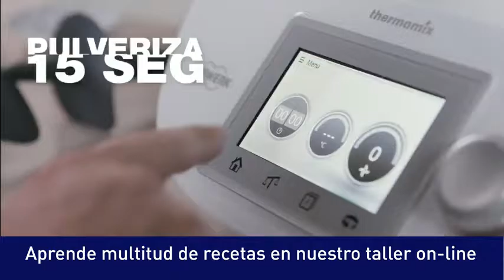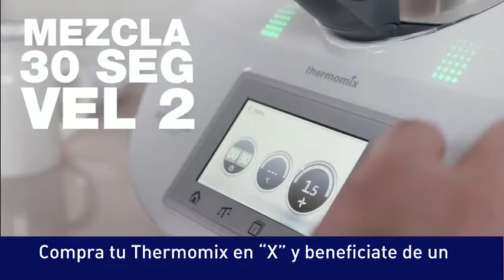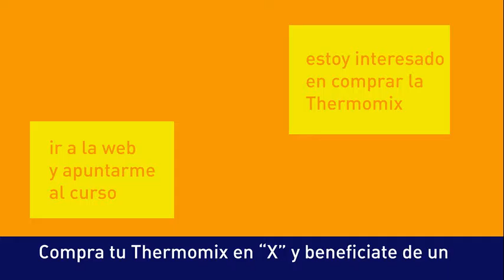krugs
REceta Extranjera para postre navideño